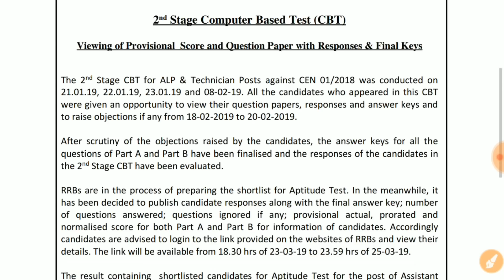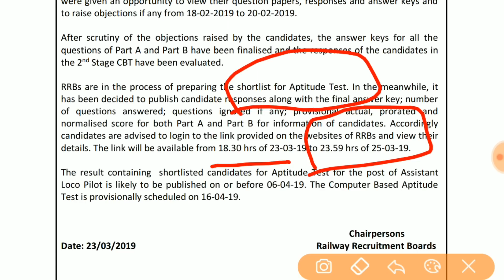RRB ALP CBT 2 SCORE CARD, RESULT DATE, Psycho Test | Direct link to view Answer Key